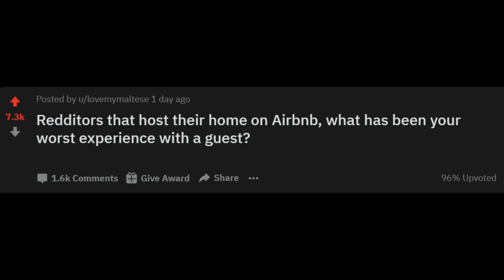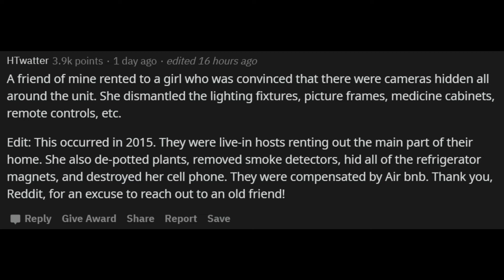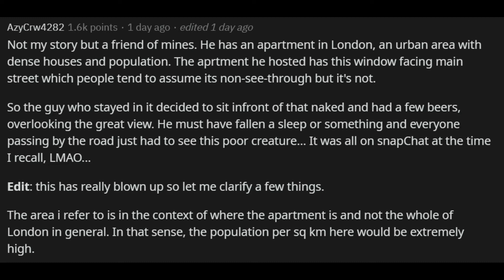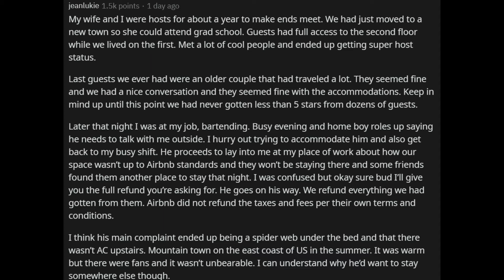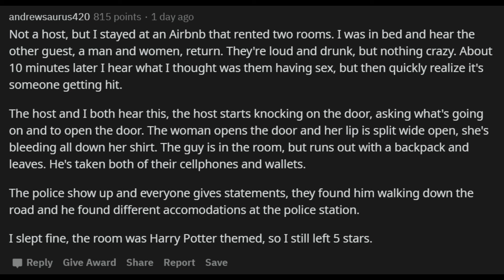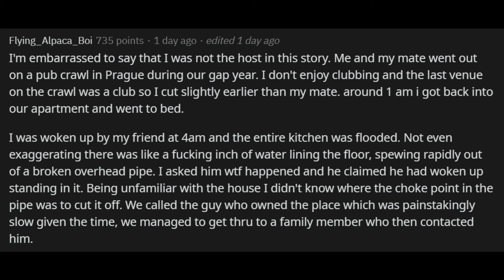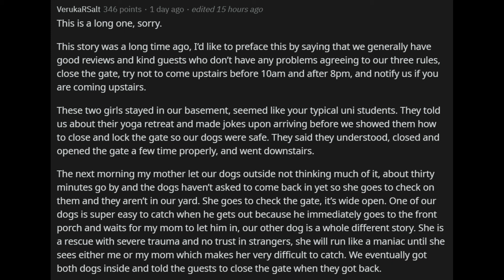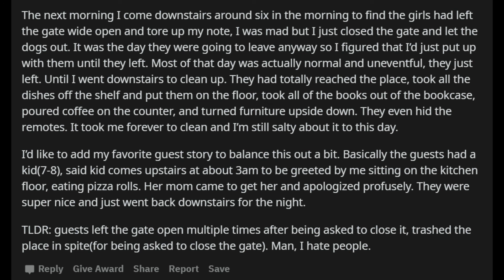Airbnb Hosts Share Their Experiences r/AskReddit | Reddit StoryTime